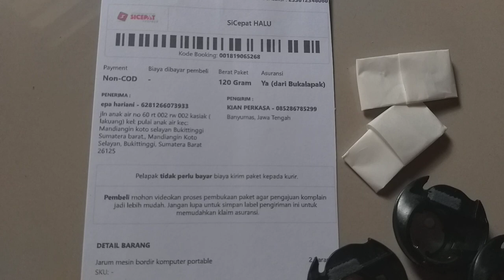Bobbin case sarangan Sekoci mesin bordir cny e900 e960